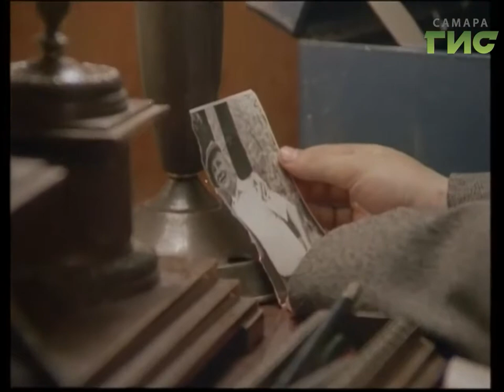Фильм "Десять лет без права переписки"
Драма Владимира Наумова "Десять лет без права переписки" 15 июня в 22.00 на телеканале "Самара-ГИС".